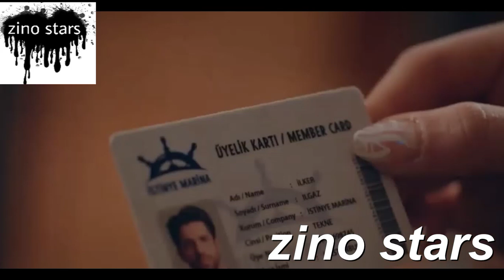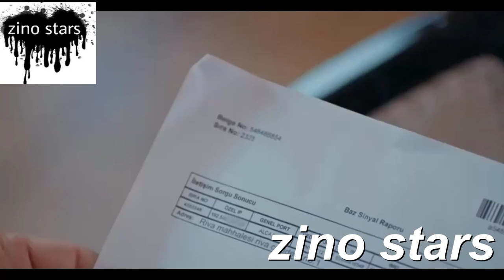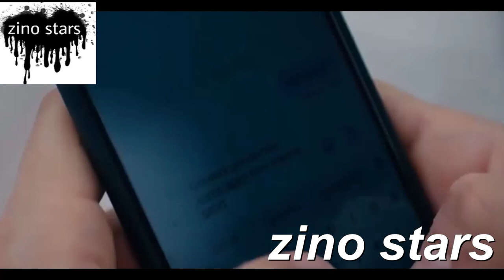الاء توهم ايلكار انها اصبحت حبيبته